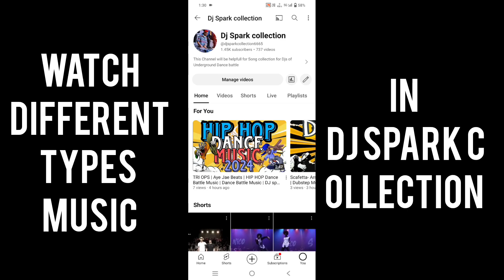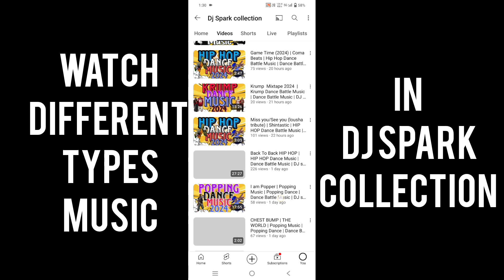HOTZONE SESSIONS 2 (HIPHOP PORTION) | iambrayanx | Hip Hop Dance Battle Music | DJ spark collection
HOTZONE SESSIONS 2 (HIPHOP PORTION).mp3

by iambrayanx